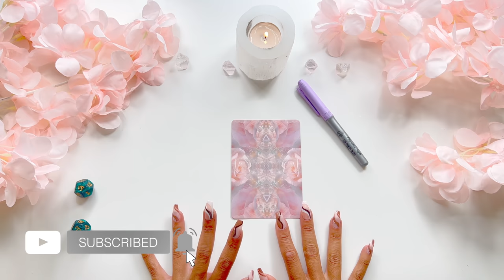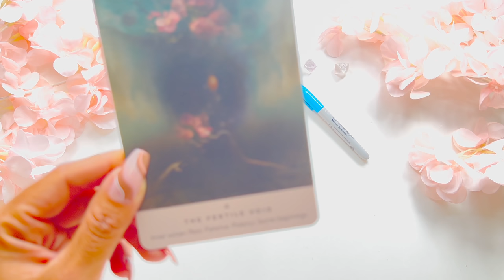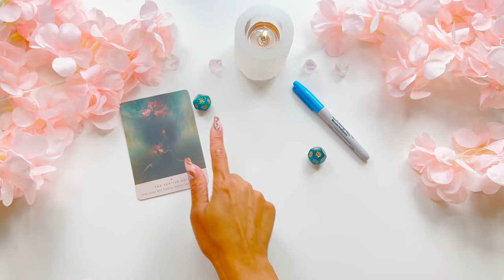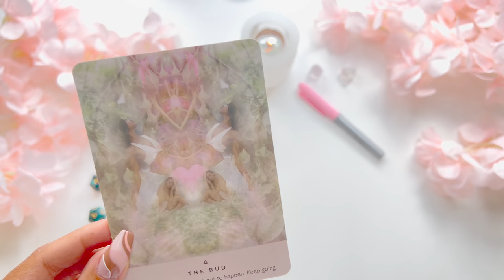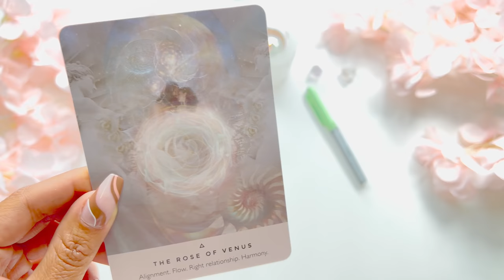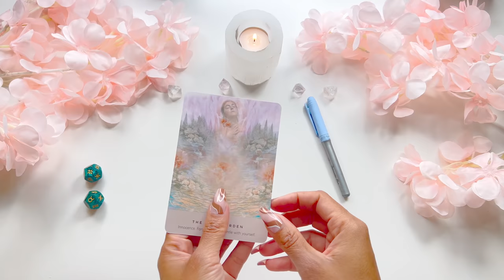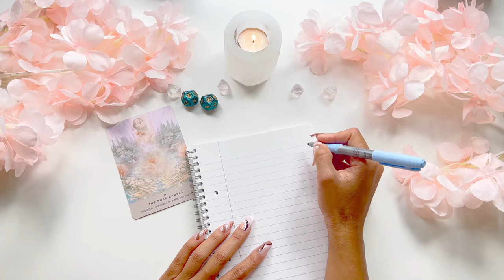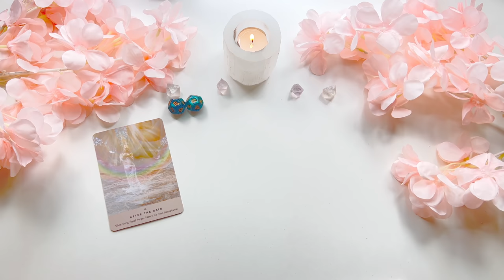🔥OMG 🔥THE EXACT NAME OF YOUR SOULMATE 🤯 **very accurate**📜🔍 Psychic Reading🧚🏼‍♂️ Pick a Card🔮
Hi lovely, welcome to today's pick a card reading! This pick a card will be about "THE EXACT NAME OF YOUR SOULMATE". Can't wait to get into this tarot reading with you!

I’m still a growing channel and your support means the world to me. Every sub a step closer to dedicating my future time to more readings and new ventures for you!💜

Fancy 1:1 time with the Angels and me?

Angel Messages also on: FACEBOOK.com/Angeliceclipse44
Instagram 💌 (I don’t post a lot, sorry my love💕)

 Hugs, Jessy😇💗

🍩Group 1 - 2:45
🍭Group 2 - 16:06
🍫Group 3 - 30:15
🍪Group 4 - 46:11
🍡Group 5 - 58:54
🍬Group 6 - 1:14:46